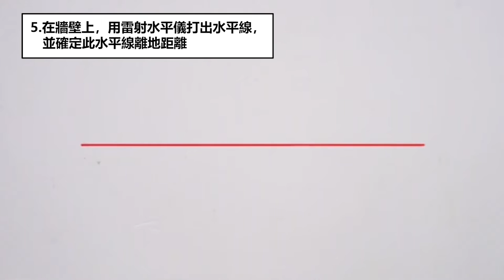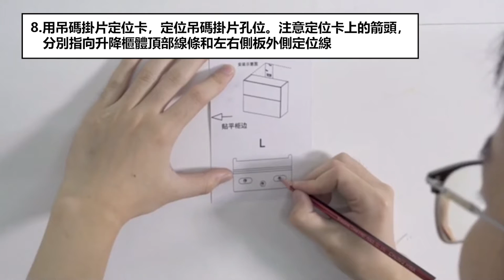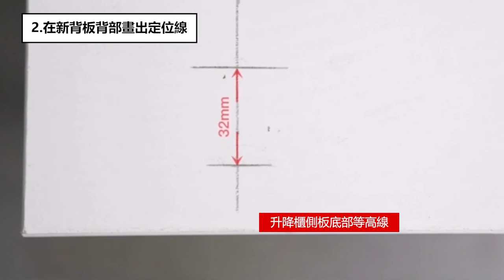電動升降收納櫃 安裝影片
電動升降收納櫃

✅ 附LED燈，下降時燈會自動開啟
✅ 創新連動上移門設計，可隨時啟動停止
✅ 浮動板觸控設計，100%全觸控，機械式微動開關
✅ 155g輕觸回彈，自動懸停
✅ 5萬次使用壽命
✅ 榮獲 IF DESIGN AWARD 2023 / RED DOT DESIGN AWARD 2023

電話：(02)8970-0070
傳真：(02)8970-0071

新北101展示中心(歡迎預約參觀)：新北市樹林區佳園路三段101巷101號
台中308展示中心(歡迎預約參觀)：台中市潭子區大豐路一段308號